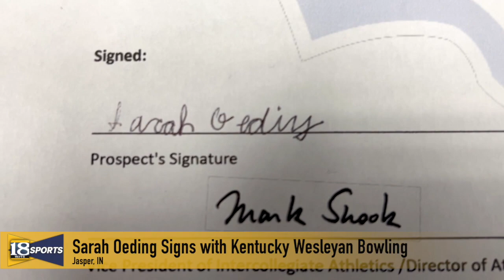Sarah Oeding Signs with Kentucky Wesleyan Bowling - 18 Sports Shorts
Kurt Gutgsell interviews Sarah Oeding, Jasper High School Senior, on her choice to sign onto the bowling team at Kentucky Wesleyan University.

Produced by Kurt Gutgsell.